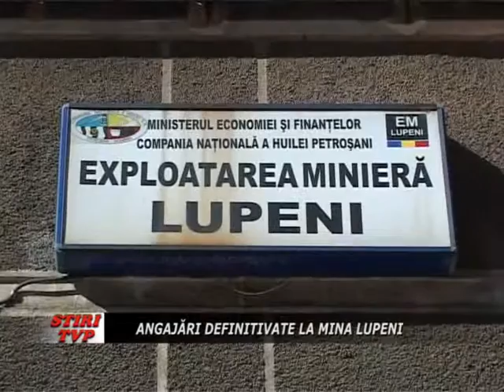Angajari definitivate la mina Lupeni